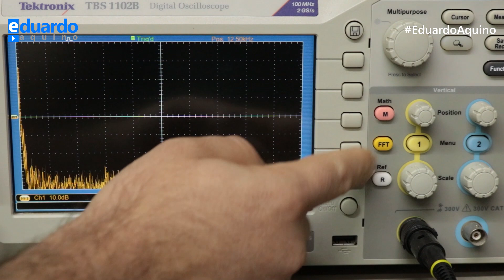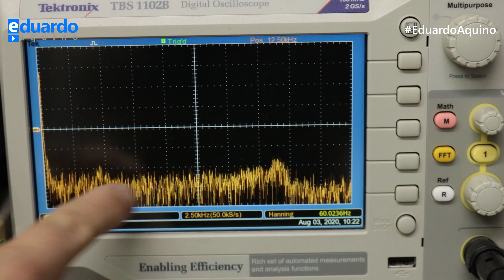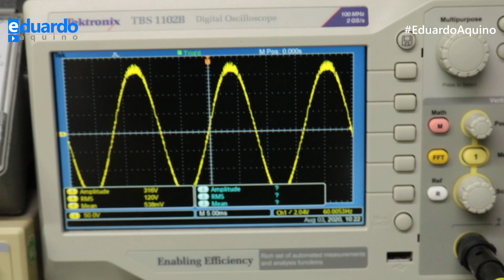Inversor de Tensão com Módulo: em Busca de Melhorias (Parte 3)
Em busca de melhorias na forma de onda do inversor com módulo automotivo SounDigital 8000.1D, neste vídeo vou mostrar teste feito com um Transformador ligado na tomada de energia e injetando a senoide de rede direto no Input do módulo.

Na parte 1 to teste que você pode ver mostro a forma de onda senoidal na saída do módulo.

No vídeo acima você vai poder ver que tem muitos ruídos e harmônicas que podem ser prejudiciais para eletrodomésticos e eletrônicos.

Na parte 2 que pode ser vista respondi a várias dúvidas, bem como mostrei ao vivo a forma de onda e ruídos gerados pelo próprio processador de sinais utilizado para gerar a senoide de 60Hz.

Alguns inscritos deu a dica de utilizar um transformador ligado a rede elétrica da concessionária para abaixar a tensão para mais ou menos uns 4 volts, e injetar esta senoide direto no input do módulo.

Desta forma teremos um sinal limpo e mais puro do que o gerado pelo processador de sinais.

E foi exatamente isto que fiz em bancada e mostro neste vídeo, mas e ai será que realmente vai ser possível ter uma onda senoidal mais limpa na saída do módulo?

É exatamente isto que convido você a acompanhar e também deixar sua sugestão de melhorias nos comentários abaixo.

Esta e uma forma de ter um inversor de tensão senoidal pura super barato e com potência aceitável.